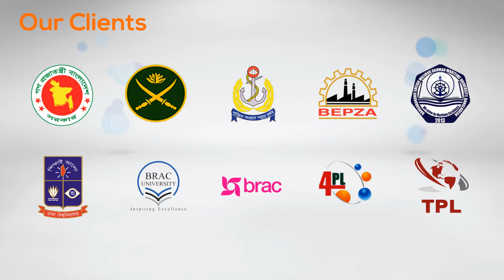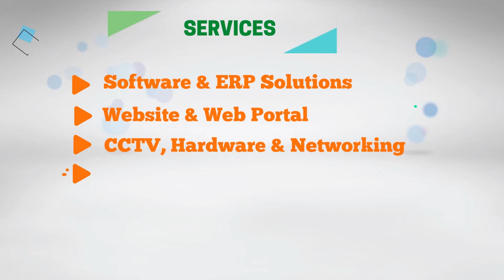Nogor Solutions Ltd.